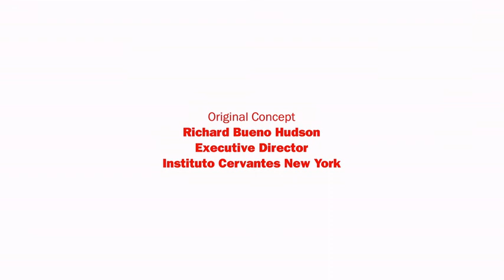Capítulo 1: Marisa Céspedes Retrato de las calles de Nueva York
Conversation with Marisa Céspedes Televisa New York News Correspondent. This series of interviews takes a look at the views and visions of Spaniards and Latin Americans living in New York City during these times of gloomy uncertainty, and unpredictable future. The conversations bring out their fears, their concerns, their hopes and their projects. This initiative captures a versatile portrait of the Hispanic population of the City of dreams, the city that doesn’t sleep, but which has, for the first time in its history, been forced to stop—urging individuals to reflect on their personal and collective future. This project proposes a journey through different neighborhoods of this iconic city, which is already considered home to our interviewees.